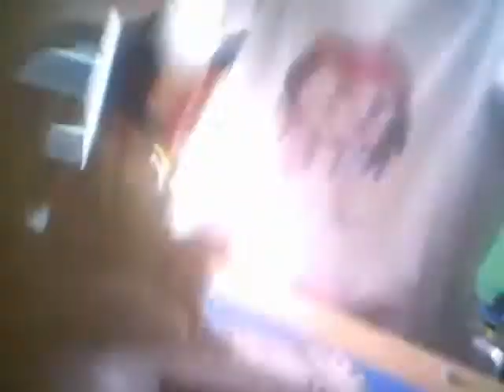dvh miniatuur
ik weet het is mischien niet de besten maar goed de belangrijkste delen ziten er in en je herkent wat het is
en daar ging het om